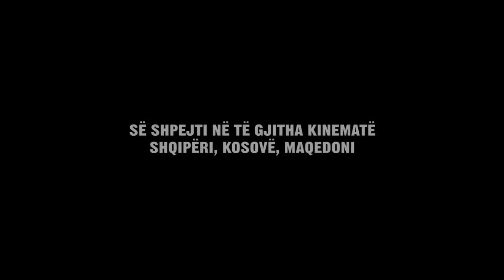2 Gisht Mjaltë - Official Trailer [HD] (2019)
Shikoni më shumë nga Ermal Mamaqi!

Kanali Zyrtar i Ermal Mamaqit është vendi më i mirë për të parë humor, motivim dhe dije në YouTube! Ermal Mamaqi është I njohur si Biznesmen, Producent, Showman, Këngëtar, Aktor, Komedian shumë i Suksesshëm dhe së fundi dhe si Spiker Motivues. Ejani ndiqni videot dhe story-it më të fundit të Ermal Mamaqit cdo javë në kanalin tonë! Në këtë kanal, ju do të gjeni të gjitha videot motivuese, humoristike (Xing me Ermalin, 6 dit pa Ermalin, Xing Xing etj) këngët, plus përmbajtje të re që do të postojmë në vazhdim - duke përfshirë motivim, mënyra se si të arrijmë suksesin në jetë dhe në Karrierë... ka edhe më shumë! Përderisa po e lexon këtë text do të thotë se je në vendin e duhur. Kështu që ka mbetur vetëm një pyetje: "A jeni gati,miq?"